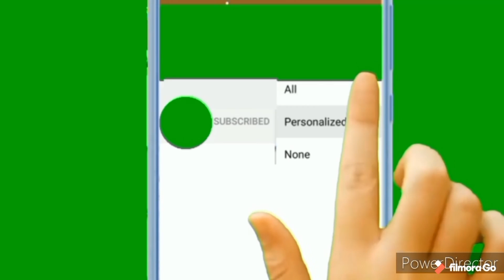Our Sweet Home IN AJAX